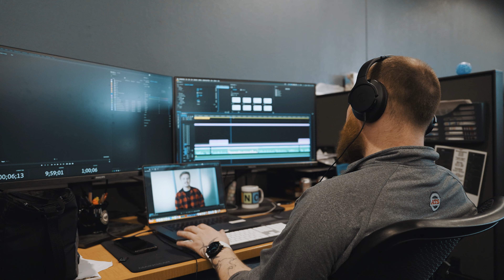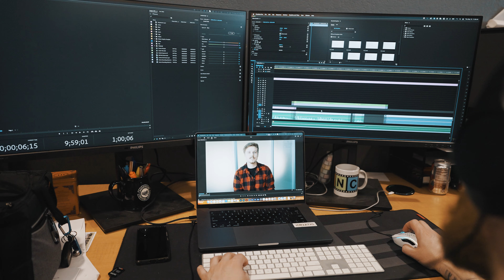Day In The Life Of A Corporate Videographer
Looking to find a stable, rewarding and challenging career path for your future in videography? Apply now!